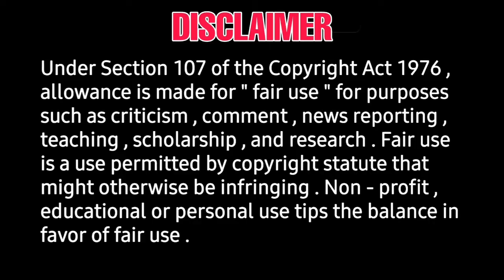Beast and KGF2 Official Release date, and trailer release announced